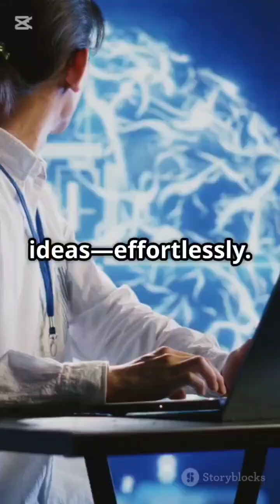Meta AI Galactica – Unlock the Future of Scientific Knowledge with AI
"Discover Meta AI Galactica – one of the best AI tools to create scientific articles, research summaries, and knowledge-based content instantly. Perfect for content creators and AI enthusiasts!"

Meta AI Galactica, AI science tool, AI research assistant, AI content generator, AI for scientists, AI academic writing, best AI tools 2025, AI knowledge base, AI research generator, artificial intelligence tools